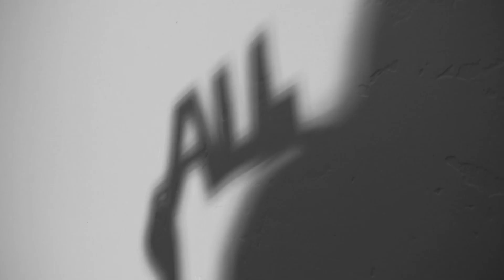Health Care For All - Health Care Reform Video Submission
Hello Bucket List Fans!

This week (this is actually a week late), Kira and I wanted to make a video response (if it's not on the list yet it will be) and overall, enter a contest. I found a contest via Twitter to enter the Health Care Reform Video Challenge. The winner, if I read the website right, will have their video made into a commercial or something along those lines. Here's the link to the contest:

Thanks for supporting us and watching our videos! Regular BL Videos will return soon!

(yes, this has been changed, check twitter on tuesday nights for more info)